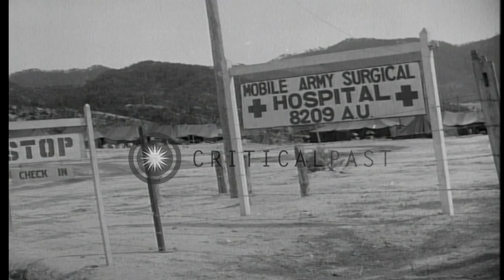US Air Force H-13D Siox helicopter takes off with a wounded US soldier from Kachi...HD Stock Footage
US Air Force H-13D Siox helicopter takes off with a wounded US soldier from Kachil-Bong, Korea during Korean War.

Aerial tramway for transportation in Kachil-Bong, Punchbowl during Korean War. US medic and soldier examine a wounded soldiers alongside a jeep. Medic throws a smoke bomb to attract attention of US Air Force H-13D Siox helicopter. H-13D approaches and lands. Casualty is loaded aboard H-13D. H-13D takes off and flies towards mountains in the background. Sign reads 'Mobile Army Surgical Hospital'. Location: Kachil-Bong Korea. Date: April 25, 1952.

57,000+ broadcast-quality historic clips for immediate download.